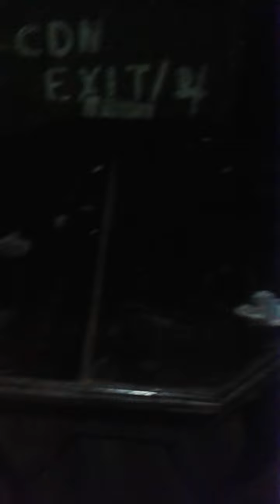Paranormal Investigations. The Spirit House - Kitchen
Table Tipping